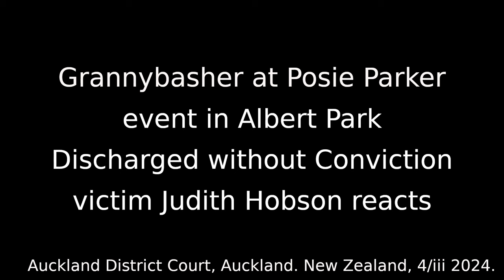Victim Judith Hobson reacts to the Grannybasher sentencing decision